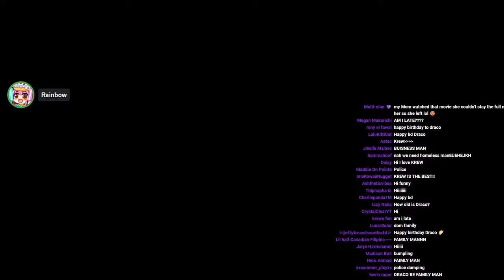INSIDE THE BACKROOMS AGAIN...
We're KREW and today we will be playing INSDIE THE BACKROOMS!

Play KREW EATS our Official App Game!

COOL LINKS!

KREW!